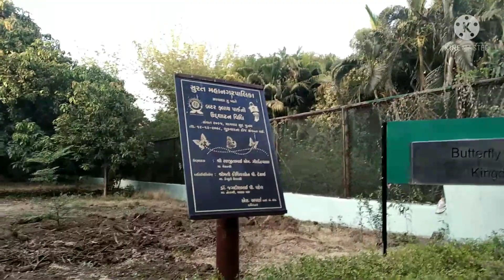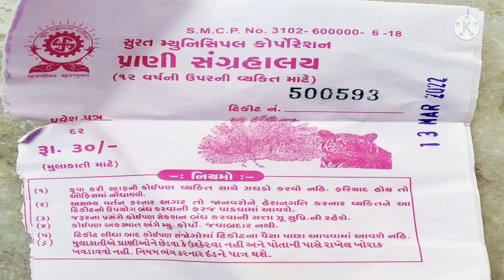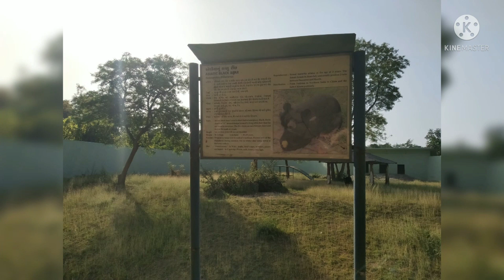सूरत चिड़िया घर sarthana Nature park प्राणी संग्रहालय સુરત પ્રાણી સંગ્રહાલય Surat Zoo Zoo chaupati